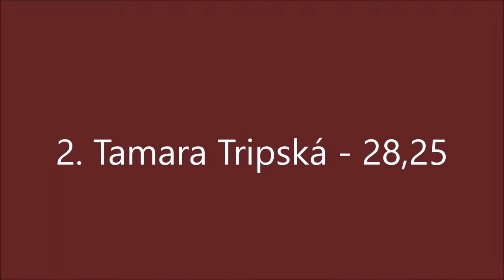Přebor Prahy dorostenek 2019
1. Julia Kizhevatova (TJSK Prague), 2. Tamara Tripská (TJ Sokol Hodkovičky)